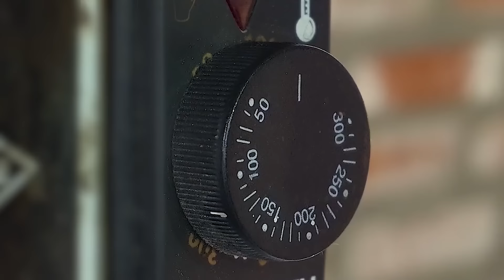Harvesting Fresh Red Persimmons and Keeping Them For Winter!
Drying Persimmons
Azerbaijani Dish
Azerbaijan Village
National Dish
Village House
Village Recipes
Easy Cooking
Relaxing Video
Easy Recipes
Cooking Outdoor

ABOUT US:
Hello there! By watching the videos on this channel, you will learn delicious recipes and enjoy the nature of the village. Our aim is to introduce the cuisine and beautiful nature of Azerbaijan to the world. Sit back and relax while watching our content!

Village Life
Village Lifestyle
Village Dishes
Cricket Sound
Crickets Sounds
Cricket Sound in nature
Crickets Sound in nature
Cricket Sound in summer
Crickets Sound in summer
Rural Dishes
Prepare Food
Farm Man
Farmer Woman
Peasant Man
Peasant Woman
Natural Foods
Wild Dishes
Wild Life
Natural Dishes
Nature Natural foods
Grandma's Garden
Grandma Cooks
Grandma's Dishes
Grandma's Recipes
Azerbaijani
Azerbaijan Village
Azerbaijani Cuisine